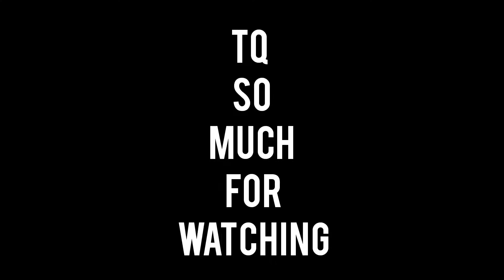TODAY I AM IN summing pool of lohaghat